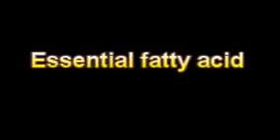What Is The Definition Of Essential fatty acid - Medical Dictionary Free Online